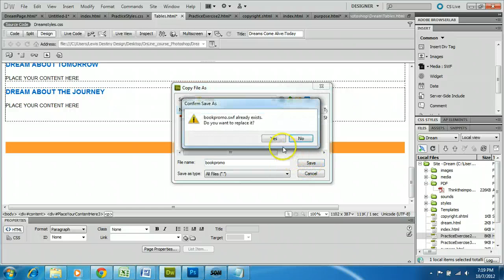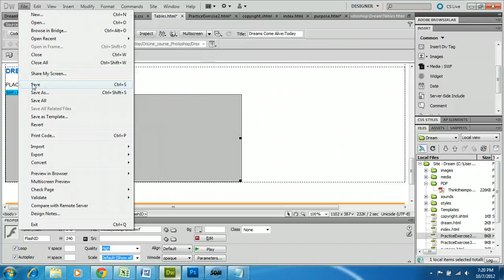Dreamweaver CS5 Inserting a flash movie